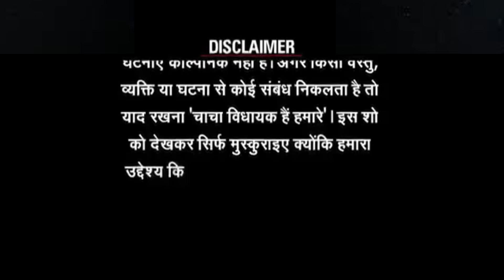Top Things NITians Are Tired Of Hearing | NIT vs IIT | The Youngistan Capital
and We will delete it right away,

We have worked really hard for this channel, We are sure you'll understand.

Top Things NITians Are Tired Of Hearing,
iitians,
iitian nitian brothers,
iitian vs nitian,
nit vs iit,
nit jamshedpur,
nit trichy,
nit packages,
nit placement,
nit placement salary,
nit placement packages,
nit placement reality,
realities of iit,
harsh reality of iit,
difference between iit and nit,
compare iit and nit,
iit reality,